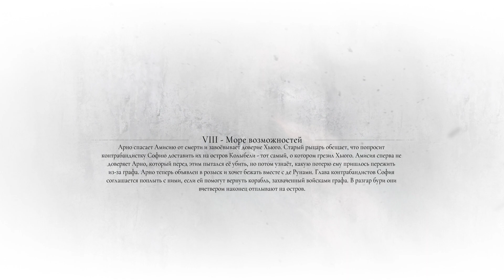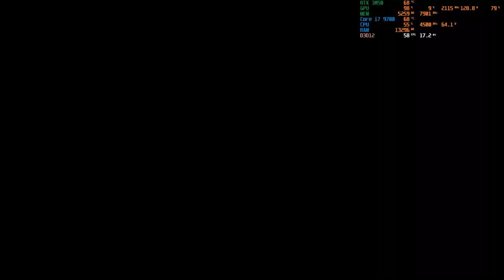A Plague Tale: Requiem - Walkthrough - Part 7 - Прохождение - Часть 7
Где-то за морем лежит таинственный остров… ты слышишь его зов?
Жестокий, искаженный темными силами мир снова ждет своих юных героев.

Амиция и Гуго отправляются на юг, чтобы начать новую жизнь вдали от чумы и помочь Гуго обуздать родовое проклятие.
Но силы Гуго просыпаются вновь, – и вот они, полчища крыс, несущие на серых спинах смерть и разрушение. Брат и сестра снова вынуждены бежать... На этот раз их ведет пророчество о далеком острове, который может стать ключом к спасению Гуго.

Узнайте вместе с героями, на что вы готовы пойти, чтобы выжить и спасти своих любимых. Нападайте скрытно или залейте свой путь кровью врагов, но что бы вы ни выбрали – к вашим услугам обширный арсенал оружия, инструментов и сверхъестественных способностей.